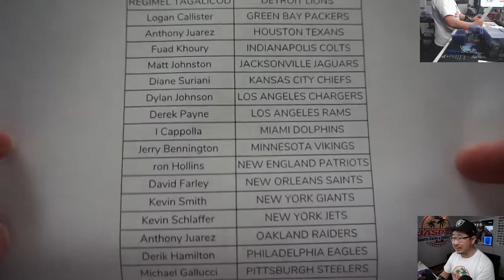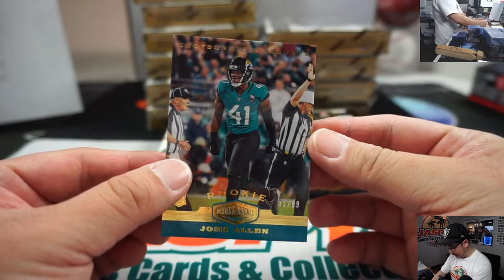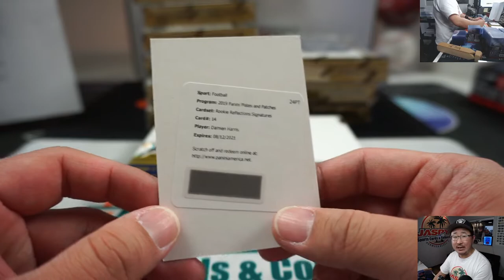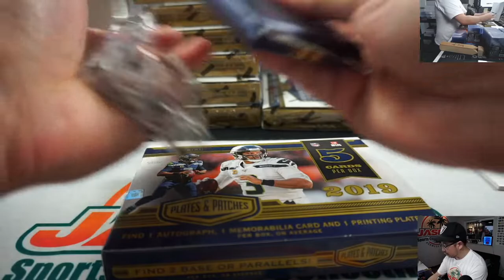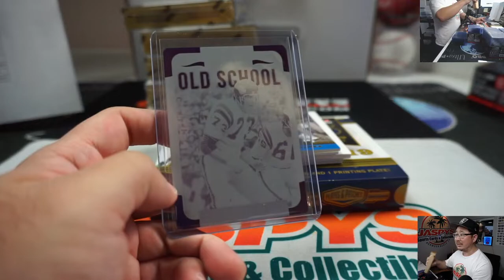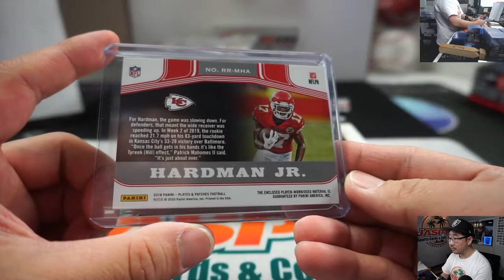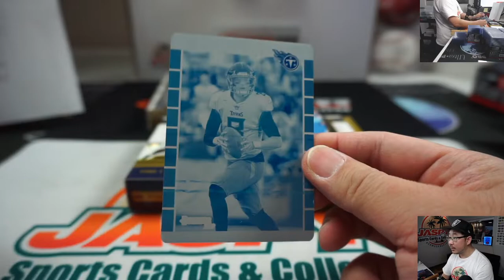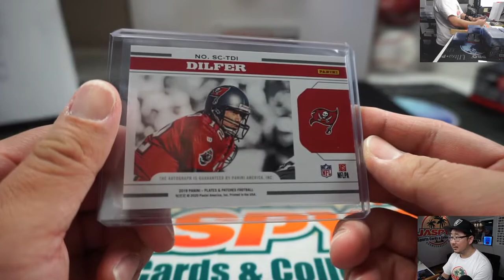Fr, 02.14.20 || 12Box PYT #2 || 2019 Panini Plates & Patches Football (NFL)